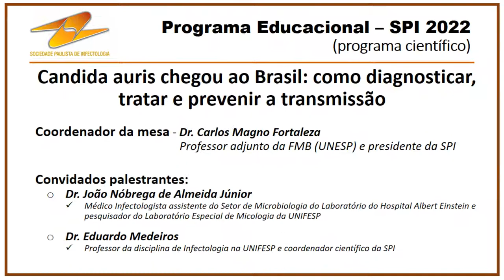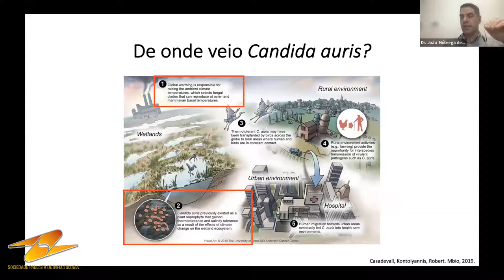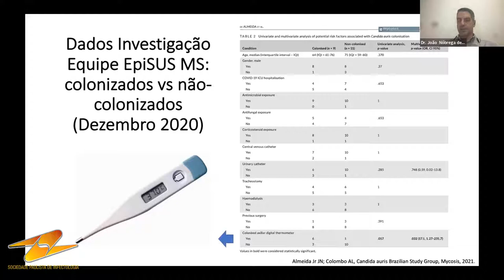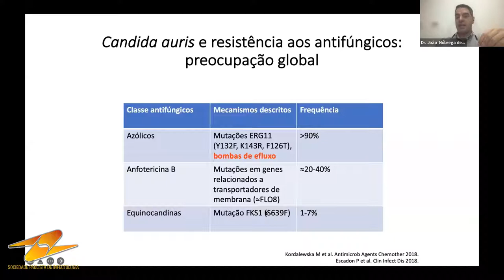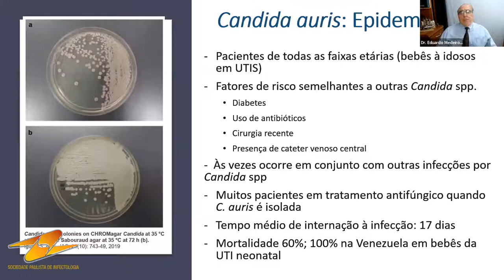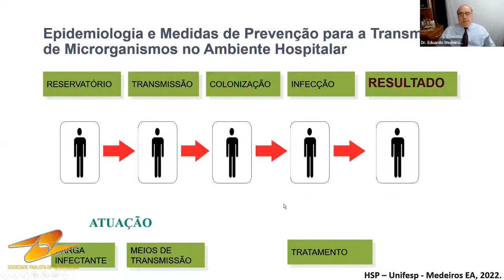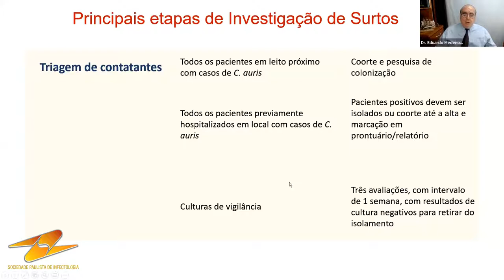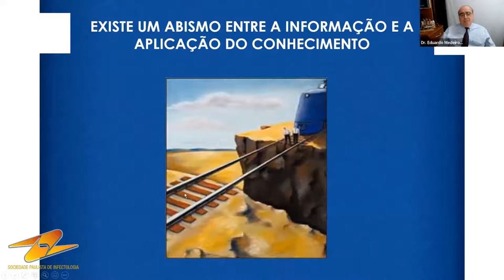Terças-feiras com a SPI - 29/03/2022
Candida auris chegou ao Brasil: como diagnosticar, tratar e prevenir a transmissão

Coordenador: Dr. Carlos Magno Fortaleza
Professor adjunto da FMB (UNESP) e presidente da SPI

Convidado: Dr. João Nóbrega de Almeida Júnior
Médico Infectologista assistente do Setor de Microbiologia do Laboratório do Hospital Albert Einstein e pesquisador do Laboratório Especial de Micologia da UNIFESP

Convidado: Dr. Eduardo Medeiros
Professor da disciplina de Infectologia na UNIFESP e coordenador científico da SPI